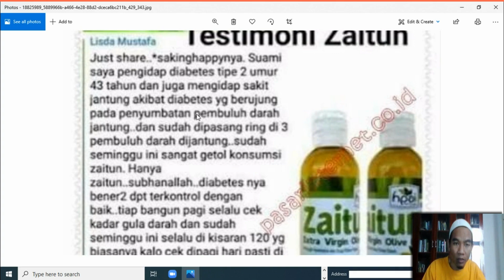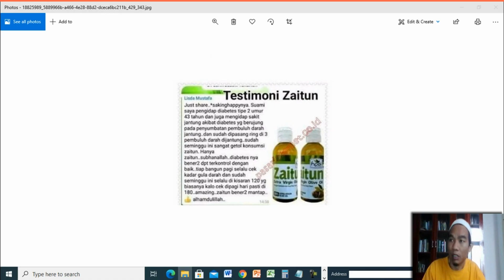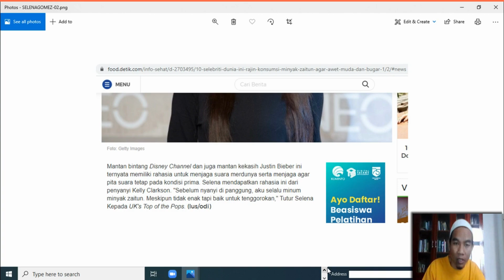Jual Minyak Zaitun Murni Murah di Kabupaten Aceh Jaya Order 081282707458